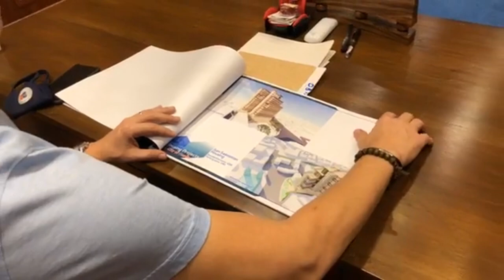BINONDOMINUM NA PINAPAGAWA NI YORME MY SWIMING POOL PA (mapapa sana all ka nalang talaga)